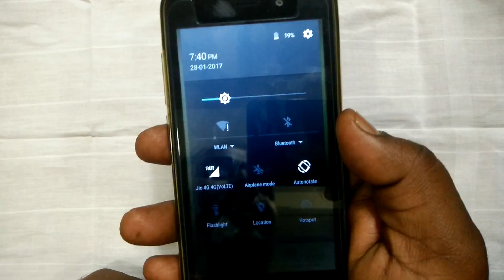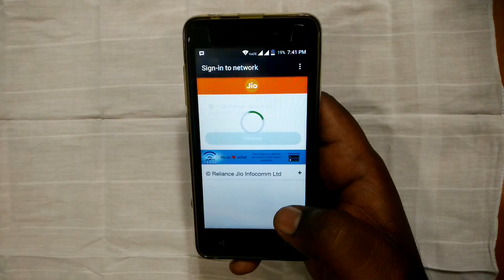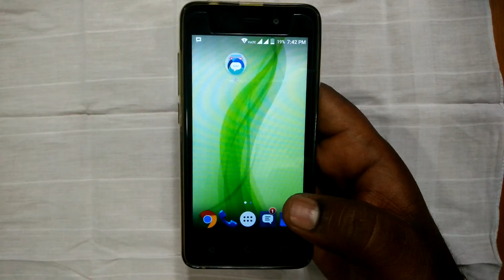How to increase your jio 4g data limit 1gb to 2gb in Hindi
Namaskaar Dosto, is video mein maine aapse increase your jio 4g data limit 1gb to 2gb ke baare mein baat ki hai, is video mein humne app kese increase ker shakte ho apka jio 4g data limit 1gb to 2gb kerte hai . Mujhe umeed hai ki aapko yeh video pasand aayegi.

increase jio 4g limit 1GB to 2GB simple trick
How To Increase Jio Internet Speed After 1GB limit
How to remove Daily 1GB DATA limit on Jio SIM and GET UNLIMITED DATA 100% Working
How to remove limit of 1gb data of reliance jio and increase internet speed also.
Video aacha lage to Jarur like Like kigyega.

Ahmedabad List for Jio WiFi
Kankaria Lake
Gandhi Ashram
Science City
Civil Hospital
Madhupura Market
Karnavati Club Area

About : ketanpatel19 is a YouTube Channel, where you will find phone and apps technological videos in Hindi, New Video is Posted Everyday